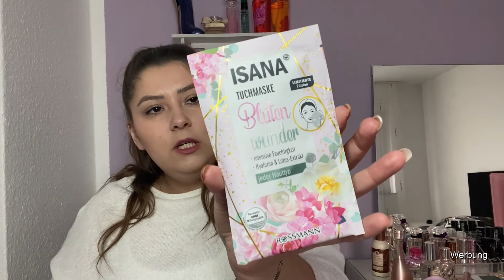DM & ROSSMANN HAUL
heute  gibt es einen Haul. Ich  versuche momentan auch aufzubrauchen und nicht so viel zu kaufen, was mir sehr schwer fällt :D
Viel Spaß beim zuschauen. Bis zum nächstem Mal
Eure Lena